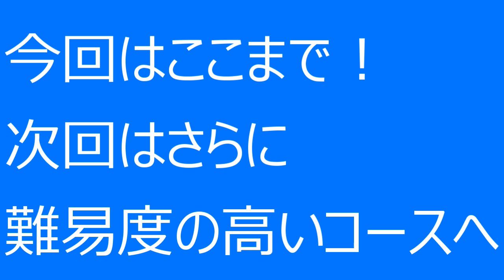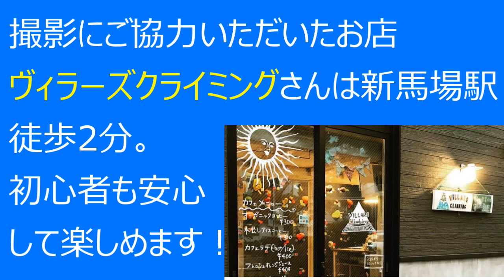スパイダーマンになって壁を登れ！！スパイダーウォールクロールチャレンジ！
新企画！
スパイダーウォールクロールチャレンジ！
スパイダーマンになって壁を登りたいアメコミリーグのメンバーがスパイダーマンのコスチュームを着てボルダリングにチャレンジ！
ボルダリング初挑戦の3人、はたしてスパイダーマンのように華麗に登ることができるのか？！

※今回の撮影は、特別にお店の許可を取り安全に配慮し撮影いたしました。
撮影協力
ヴィラーズクライミング　品川店さん

アメコミリーグ5周年スペシャルも
東京カルチャーカルチャ－で
5月6日に開催！
18時スタート！